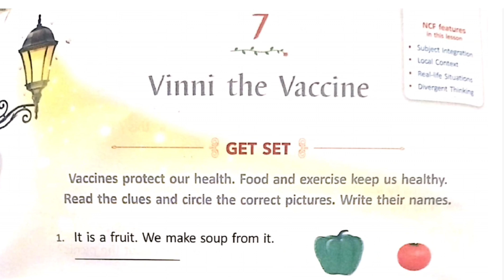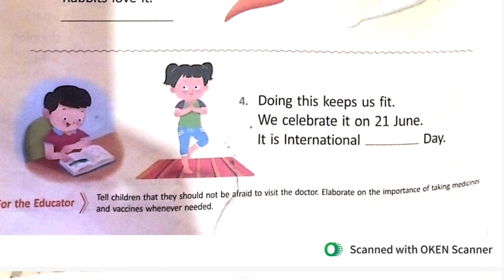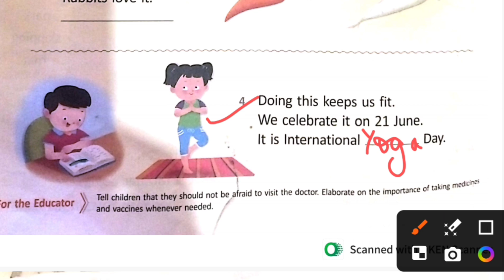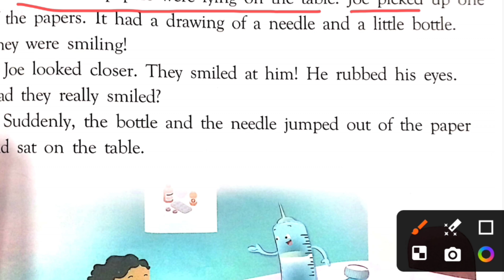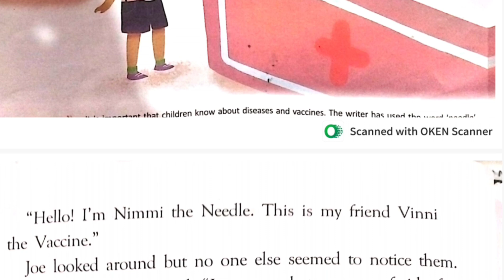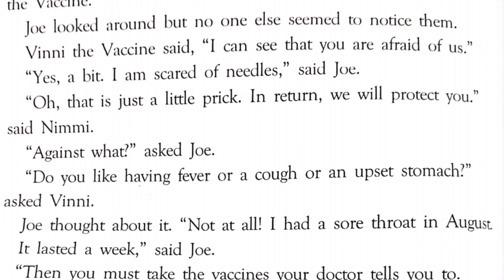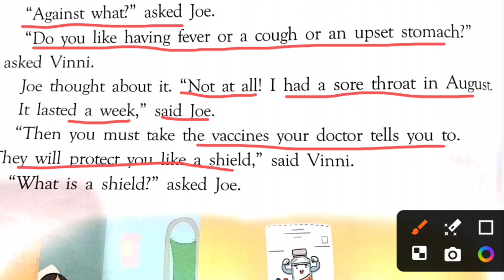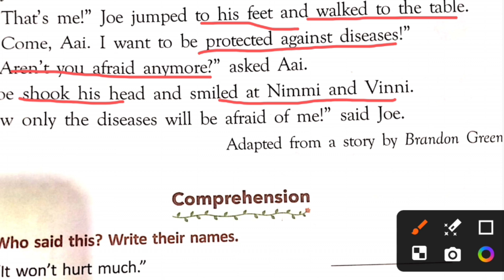L-7 Vinnie the vaccine || Class -2 || English